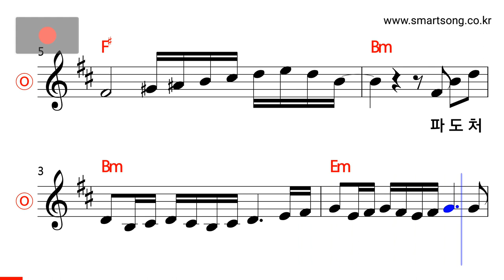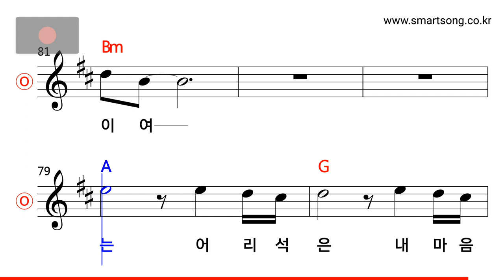신중현과 엽전들 - 기다리는 마음 MR